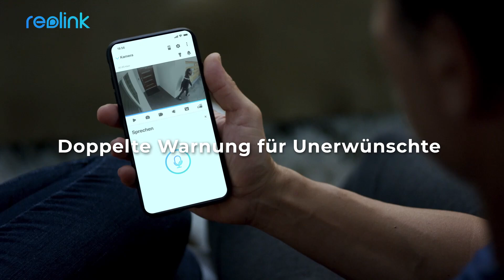Uberwachungskamera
Reolink 12MP Überwachungskamera Aussen Set, 8 X PoE IP Kamera Überwachung Outdoor, Spotlights, Personen-/Fahrzeugerkennung, 2-Wege-Audio, 24/7 Farb-/IR-Nachtsicht, 16CH 4TB HDD NVR, RLK16-1200B8-A
Unglaubliches 93°-Bild in 12MP UHD: Mit der 12MP-Auflösung und dem 93°-Sichtwinkel bieten die Kameras dieses PoE-Systems einen Rundumblick und erfassen sogar mehr Details als 4K-Kameras. Keine verdächtige Bewegung sollte übersehen werden
Vollfarbige Nachtsicht mit Spotlights: Dank Spotlights erhalten Sie nachts in der Farbnachtsicht detailliertere und überzeugendere Beweise. Die Beleuchtung der bewegungsaktivierten Spotlights schreckt auch Eindringlinge wirksam ab
Intelligente Personen-/Fahrzeugerkennung: Basierend auf Ihren benutzerdefinierten Einstellungen können die Kameras Personen und Fahrzeuge anhand ihrer Form erkennen und Fehlalarme reduzieren. Behalten Sie alles mit smartem System besser im Auge
Zwei-Wege-Gespräch: Das integrierte Mikrofon und der Lautsprecher ermöglichen es Ihnen, die Kamera für die Zwei-Wege-Kommunikation mit Ihrer Familie zu nutzen und unerwünschte Personen abzuschrecken. Hinweis: Es kann nicht auf NVR verwendet werden
Einfach zu montierendes PoE NVR-System: Die Installation kostet weniger Zeit. Über ein Ethernet-Kabel ist jede Kamera mit dem NVR zu verbinden, um die Strom- und Datenübertragung zu schaffen. Der NVR bietet massiven Speicherplatz von bis zu 12TB